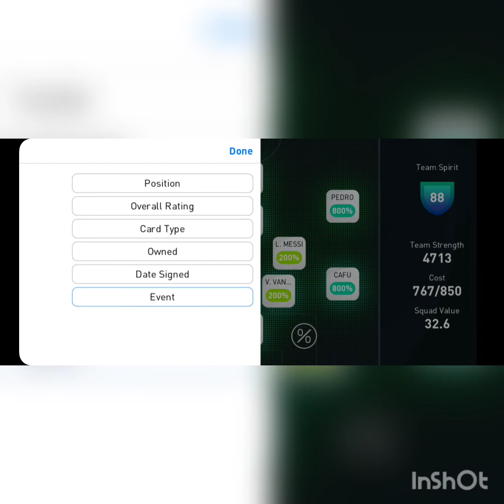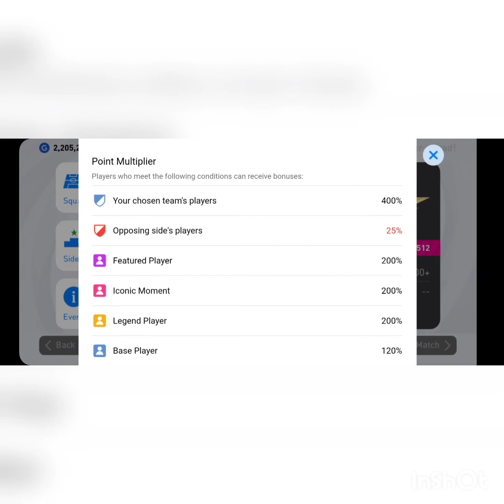მაჩდეიში გუნდის სწორად არჩევა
ეს ვიდეო ეხება იმას თუ რომელი გუნდო ავირჩიოთ მაჩდეიში და რატო